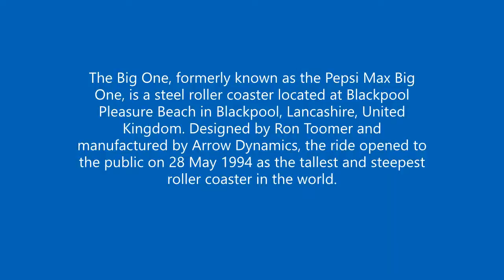big one tripod testing 1 5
The Big One, formerly known as the Pepsi Max Big One, is a steel roller coaster located at Blackpool Pleasure Beach in Blackpool, Lancashire, United Kingdom. Designed by Ron Toomer and manufactured by Arrow Dynamics, the ride opened to the public on 28 May 1994 as the tallest and steepest roller coaster in the world.